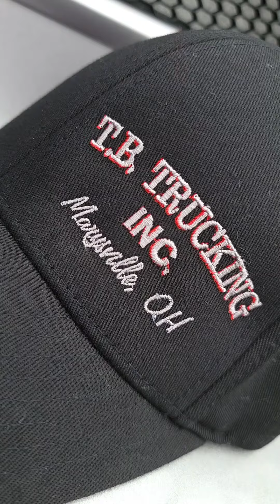Truck show prep and failure to load.